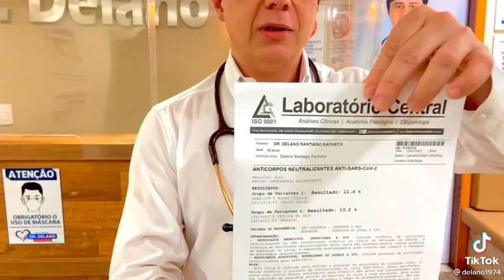13 de julho de 2021